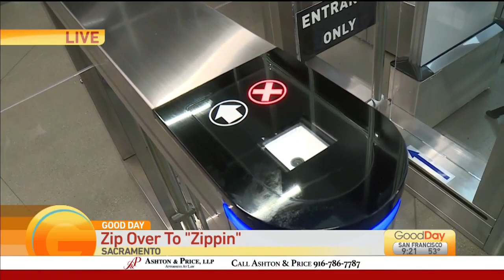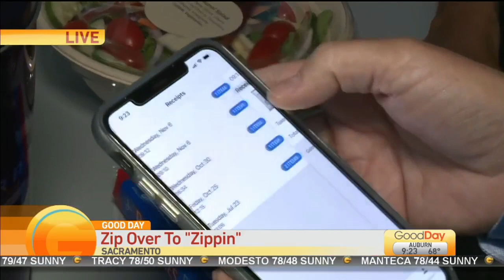Golden 1 Convenience Store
Zippin is available during all Kings games and select in-arena events and Ashley Williams is getting a live look at this cashier free convenient store!!